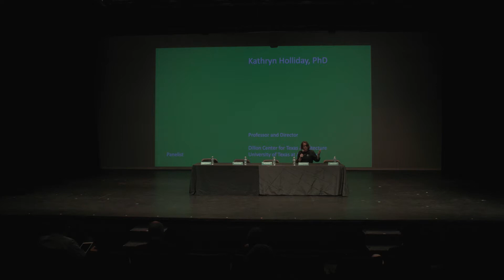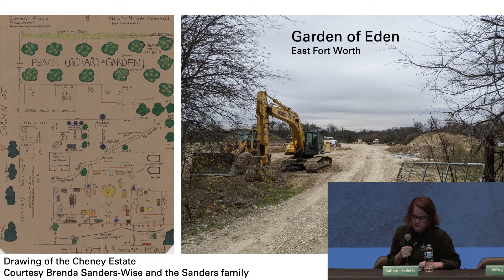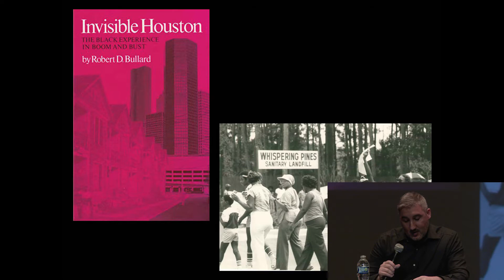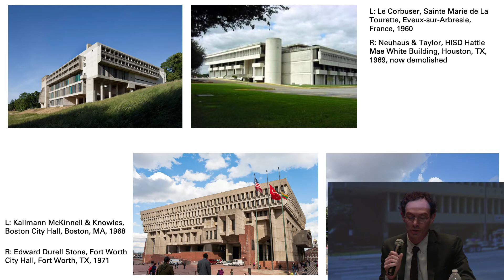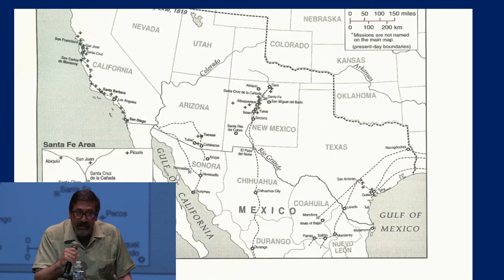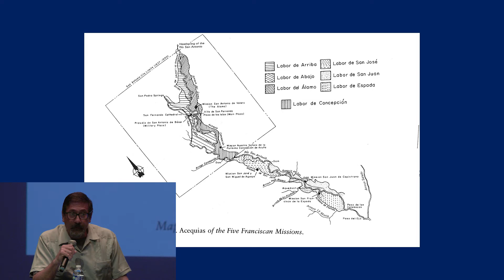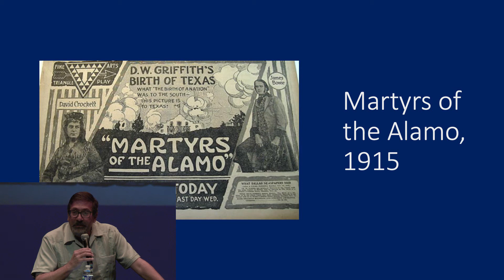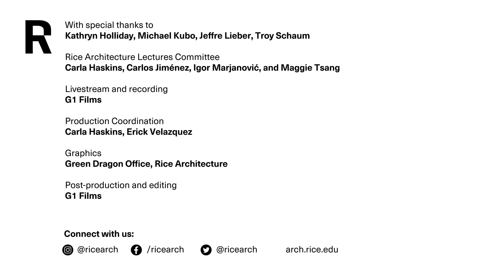Rice Design Alliance Fall Civic Forum - 2022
That Texas is urban is beyond doubt. Its cities are some of the largest in the country, and they are complicated in ways that defy simple narratives. Its inhabitants are diverse in ways that challenge easy demographic categorization. Its culture is open, alive, and fierce. For fifty years the Rice Design Alliance—the public programs and community outreach arm of the Rice School of Architecture—has been putting the world on notice that a powerful and unique urban phenomenon defines the way of life across our region. The urban culture we shape every day locally has implications globally. The RDA remains at the forefront of investigating the challenges and promoting the potential of the Texas city. As the RDA turns fifty, it cannot turn away from its role at the center of design advocacy in Texas.

Panelists:
Kathryn Holliday, University of Texas at Arlington
Michael Kubo, University of Houston
Jeffrey Lieber, Texas State State University
Raúl A. Ramos, University of Houston

Moderator
Troy Schaum, Rice Architecture